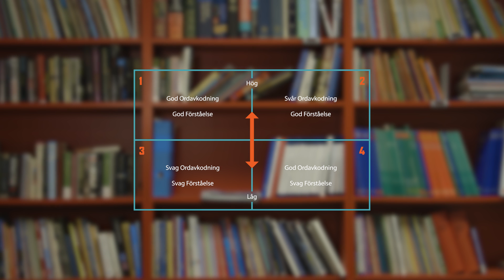Barbro Westlund: Därför är läsförståelse viktigt i alla ämnen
Forskning visar att läsförståelsen påverkar elevers inlärning i alla skolämnen.
Barbro Westlund är en av förgrundsfigurerna inom svensk läsförståelseforskning, inte minst känd för boken "Att undervisa i läsförståelse" från 2009.